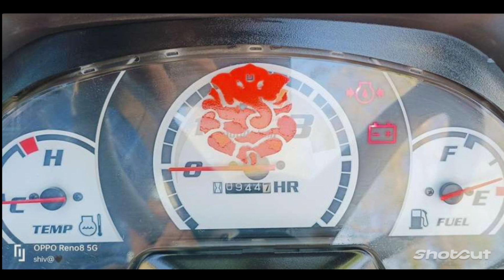Kubota mini tractor for sale in Karnataka// second hand tractors in Karnataka// low price tractors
1. Kubota Harvester 2. Kubota Tractor 3. Kubota Excavator